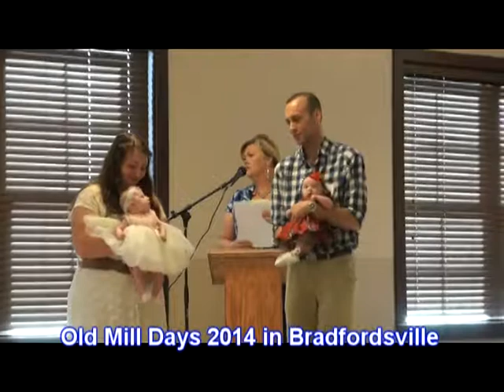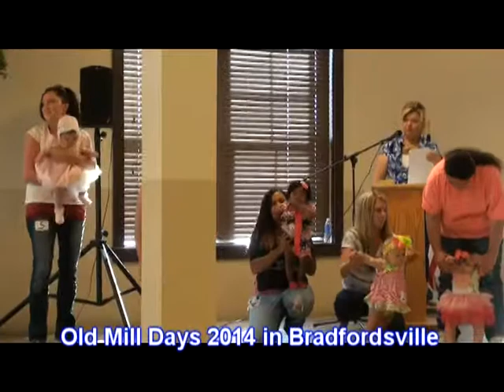Old Mill Days Pareants 2014 Part One